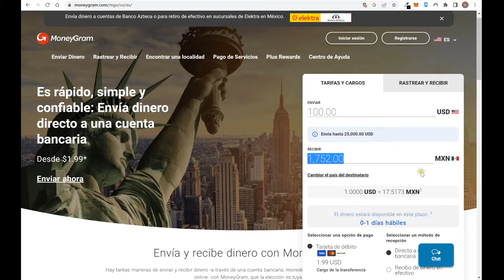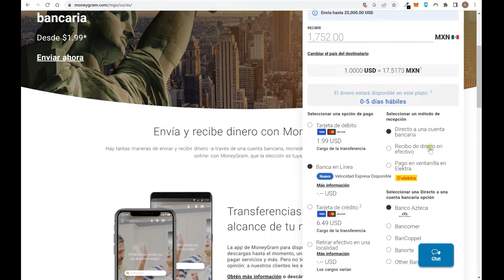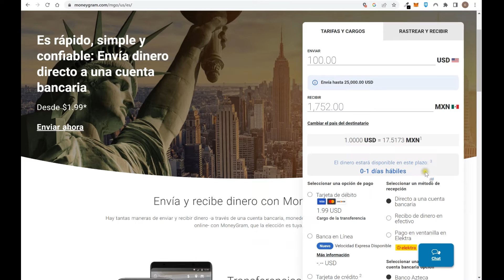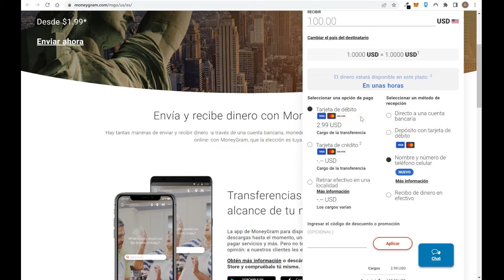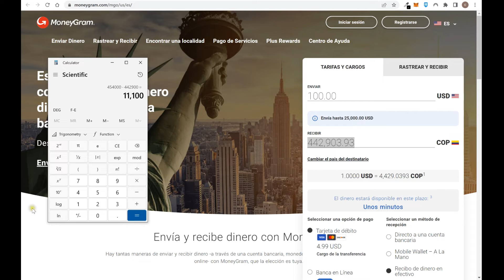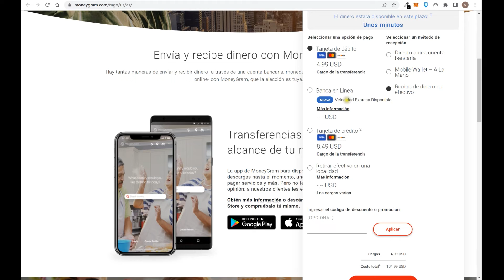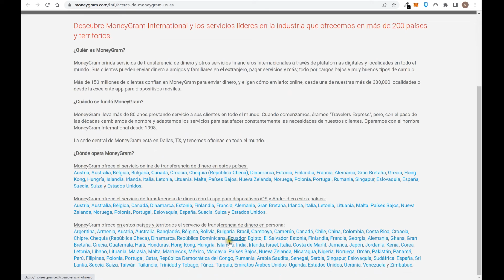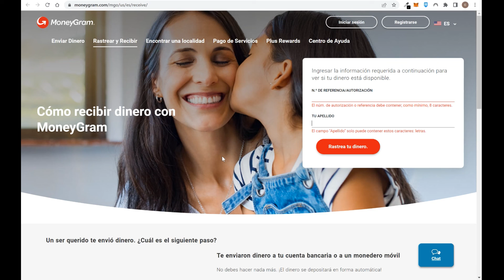💸 Como ENVIAR DINERO por MONEYGRAM ❓ Transferencias INTERNACIONALES 💲 【 Comisiones || Ejemplos 】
💸 👉👉 Link para probar la plataforma WISE TransferWise (y tener la primera transferencia sin costo)

En este video analizamos a Money Gram, una de las principales empresas del mundo en relacion a Remesas y transferencias internacionales de dinero que le compite a Western Union ya que tiene sucursales donde uno puede ir con efectivo y enviarlo a casi cualquier parte del mundo para que otra persona (amigo, familiar, cliente) retire ese dinero también en efectivo. Otras opciones de envio son usando una cuenta bancaria (formato tradicional o express), una tarjeta de debito o crédito, una fintech / wallet e incluso enviar a un numero de celular (teléfono móvil).

Explicamos 4 ejemplo prácticos de envio de dinero desde los Estados Unidos a México, Colombia, Argentina u otra ciudad del mismo Estados Unidos. Analizamos los costos, comisiones según el método de envio y recepción, el tipo de cambio vs Google (comisión oculta) y también hablamos de una alternativa mas económica como es Wise (transferwise). Pero podes enviar desde Europa, Canadá, Australia a casi cualquier pais del mundo